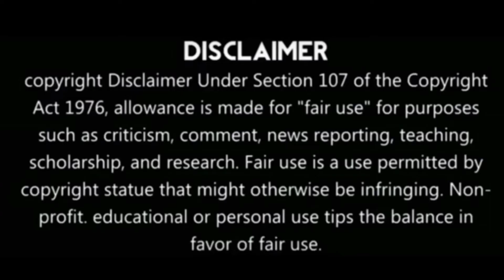ஐ.பி.எல் வரலாற்றில் சிறந்த பந்துவீச்சுகள் | Best Bowling Figures In IPL History | IPL Records